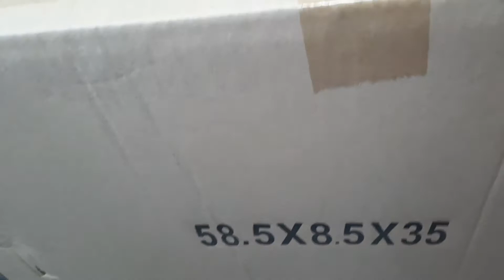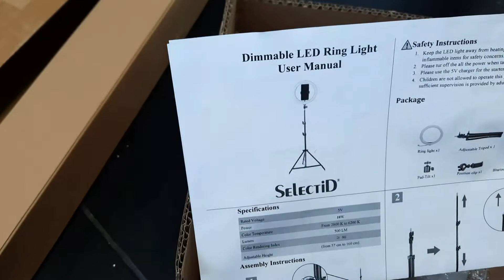লন্ডনে বাংলাদেশি লেবু,আর গাছ গাছালির জন্য ফুড বানালাম,অনলাইন তাকে কী শপিং করলাম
Harvest lemon.tree food.shopping